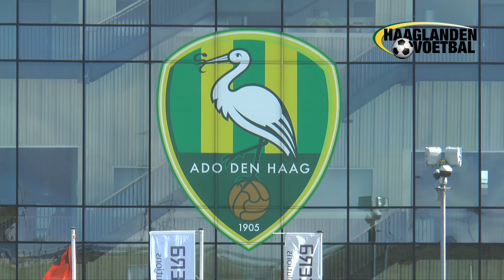Haaglanden Voetbal Vandaag (17-10-2016)